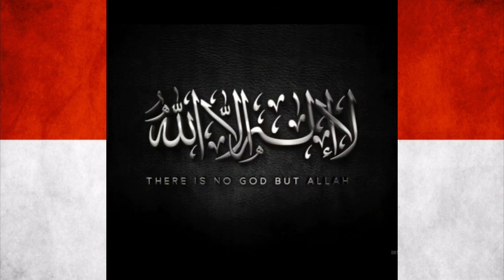Video 1657(492) MOH. ALI: ALLAH SATU, PELINDUNGKU